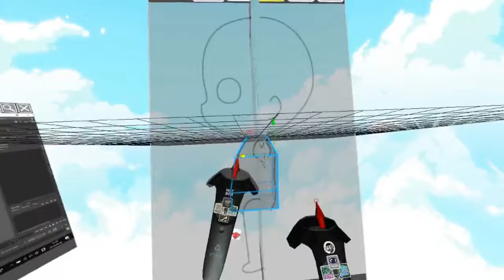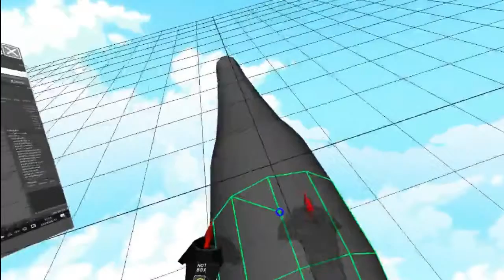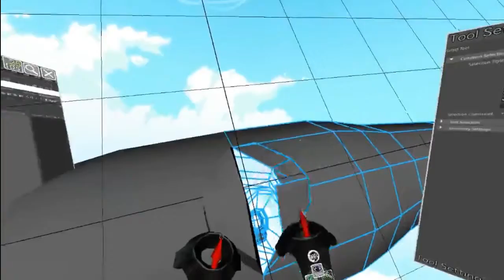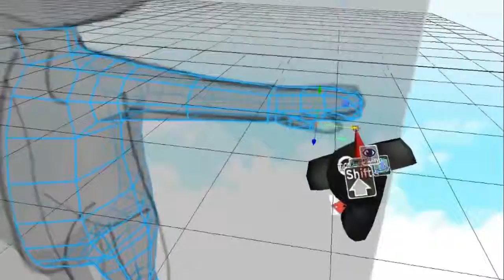3D Character Modeling in Virtual Reality using MAYA and MARUI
This is my first WIP modeling in VR project using MAYA2019, MARUI, and HTC Vive.